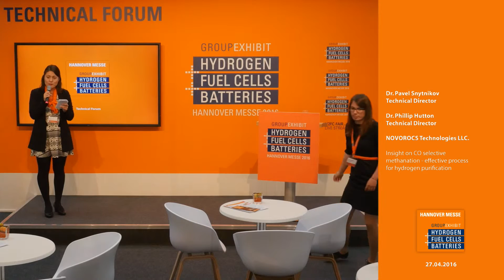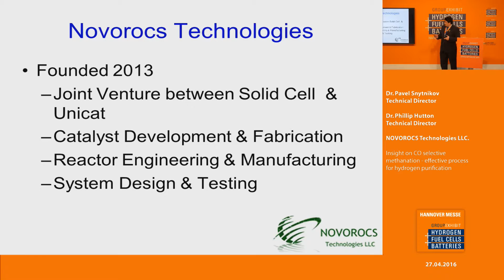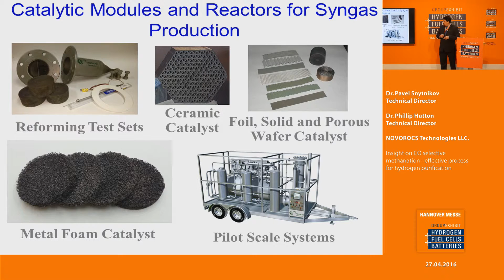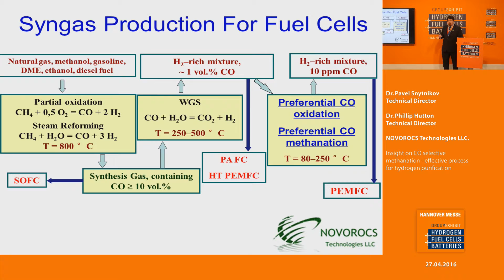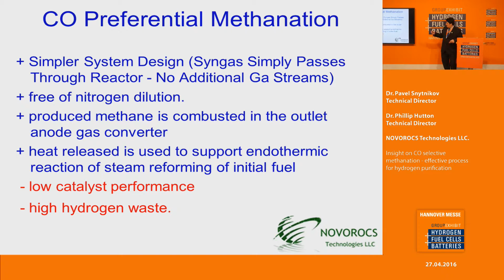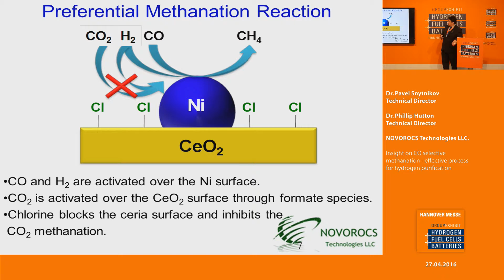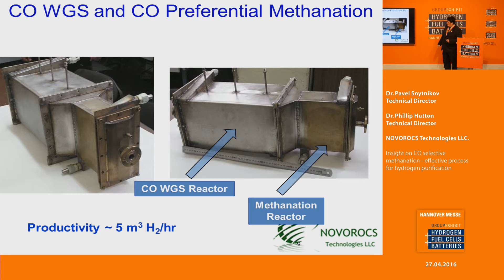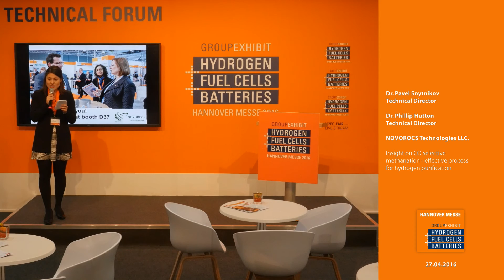Insight on CO selective methanation - effective process for hydrogen purification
Dr. Pavel Snytnikov, Technical Director
Dr. Phillip Hutton, Technical Director
NOVOROCS Technologies LLC.